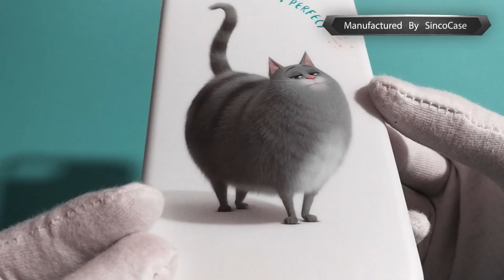customize your iphone case with pictures / phone case printing china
1.100% factory direct selling with competitive price.
2. Fast delivery owing to large stocks prepared each month.
3. Professional design team serve you.
4. Huge production capacity for satisfied you.